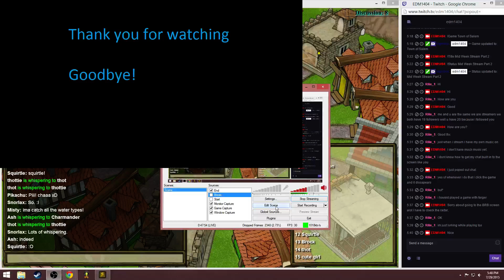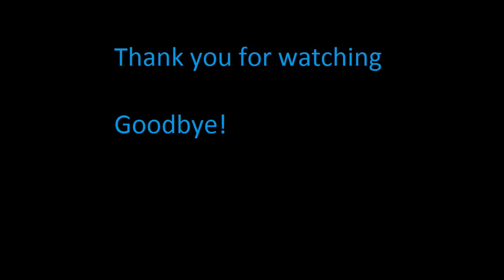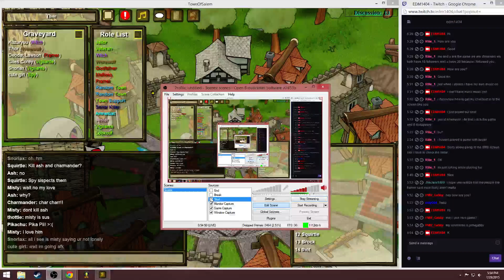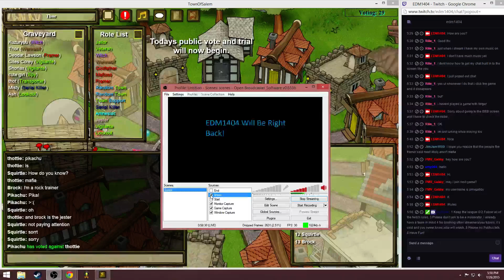Mid Week Stream Part 2 - 4 / 8